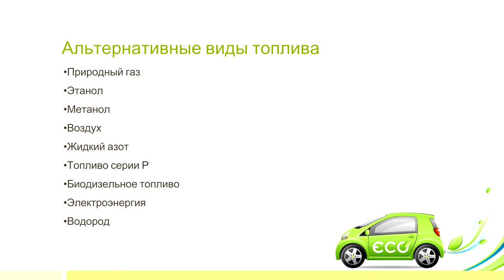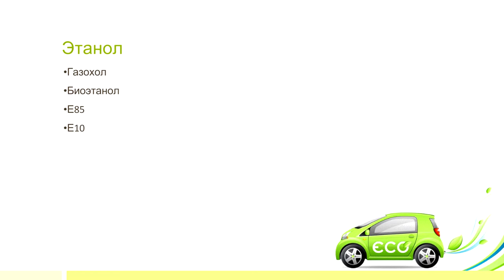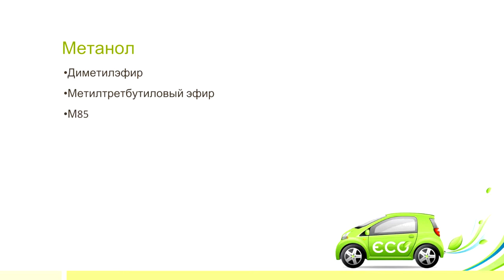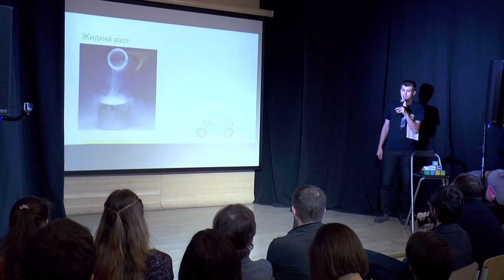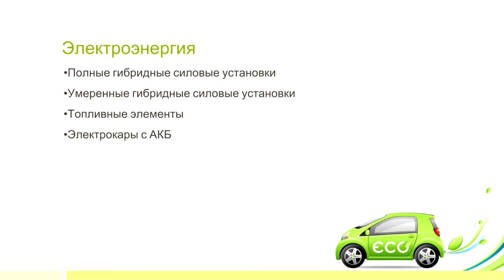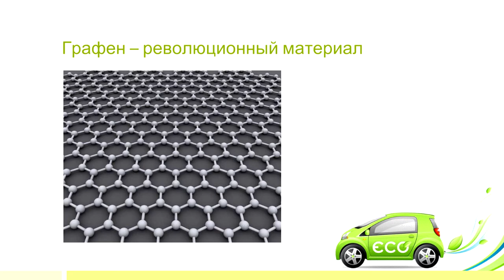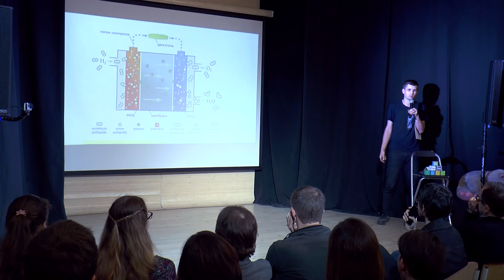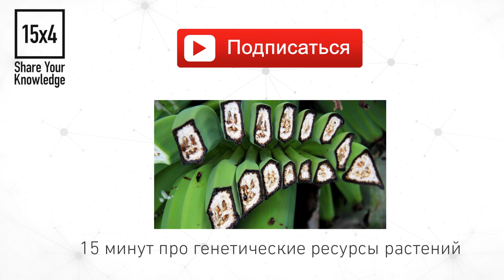15x4 - 15 минут про альтернативное топливо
"Есть ли альтернатива бензину и дизелю? Существует ли экономичный и экологичный вид транспорта? Что будет, когда закончится ископаемое топливо? Что лучше: газ, водород, азот, электричество? На эти и другие вопросы я дам ответ в лекции." - Александр Тимощук

15х4 - это сообщество молодых ученых и фанатов науки.